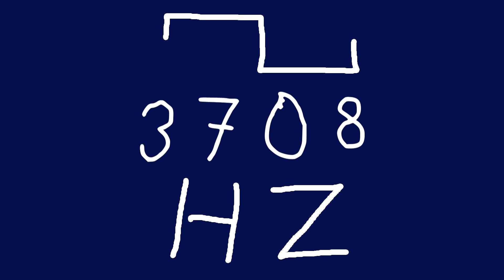3708 hz square